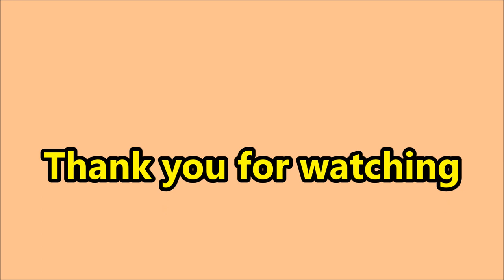Geocaching In the Forest